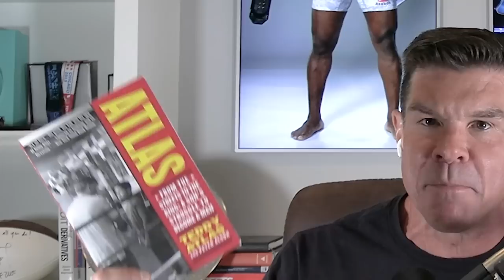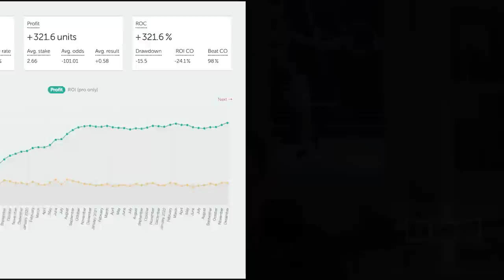Was Ngannou Robbed? Fury vs Ngannou Breakdown | Fury's Legacy | What's Next for Ngannou & Fury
Teddy Atlas and co-host Ken Rideout do a full fight break down on Tyson Fury vs Francis Ngannou in Riyadh. They discuss who won the fight and if Ngannou was robbed, the boxing legends in attendance, Teddy’s scorecard for the fight, and the potential of Fury vs Usyk, they finish off by talking about Foster vs Hernandez.

Timestamps:
00:00 - Intro
00:48 - Teddy’s experience in Riyadh for Fury vs Ngannou
12:14 - Fury vs Ngannou Breakdown
46:20 - Teddy’s scorecard for the fight
57:40 - Fury vs Usyk?
1:36:34 - Boxing & UFC Legends in Attendance
1:47:46 - Foster vs Hernandez